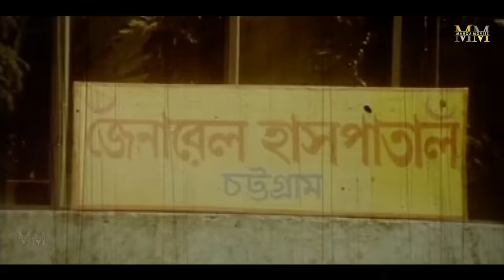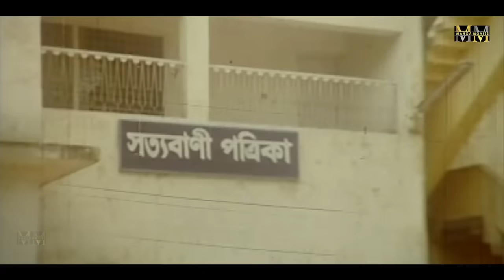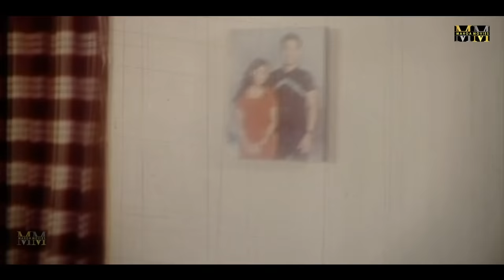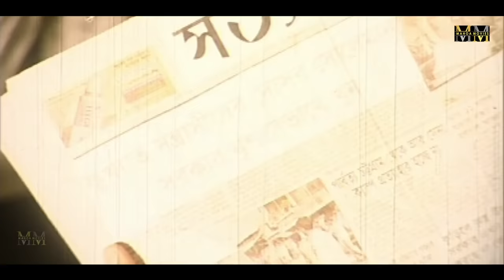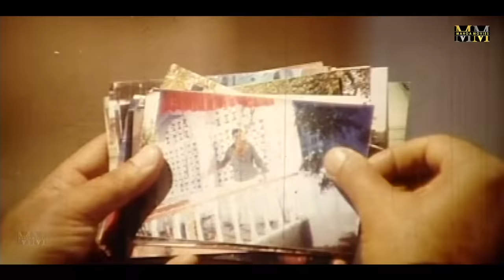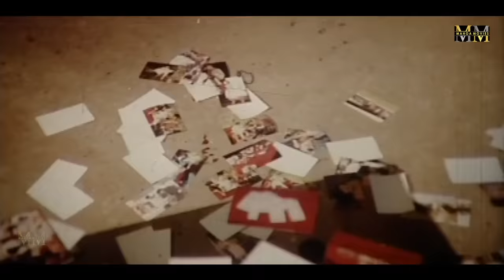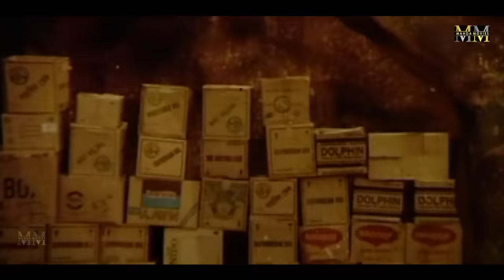Super Nayok (সুপার নায়ক) ShakibKhanNewMovie | Shakib Khan | Sahara | Alexander Bo | Misha Sawdagor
Presenting Shakib Khan's Superhit Bangla Movie : "Super Nayok"

Bangla Movie: Super Nayok
Starring: Shakib Khan, Apu biswas, Sohel Rana, Suchorita, Ujjol, Rebeka, Sujata, Kolpona, Anija, Sadek Hossain, Afzal Sharif, Harun Kisinjar, Ilias Kobra, Shiba Shanu, Natun, Misha Sawdagar .

*** ANTI-PIRACY WARNING ***